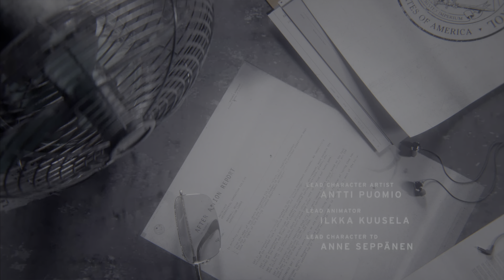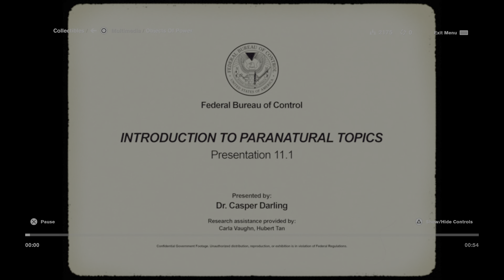Control | Ep.1 PS5 gameplay | playthrough two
Control: Ultimate Edition on PS5
-Ray Tracing enabled at 30fps
-4K UHD HDR
-Gameplay sections and cinematics
-Will be replaying dlc expansions
-Playthrough two, first play was on PS4 Pro
-Alan Wake Remastered is releasing  October 4th